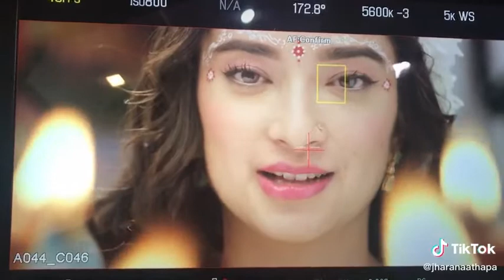suhanathapa shootingtime Harekrishna 🙏💕 amh3